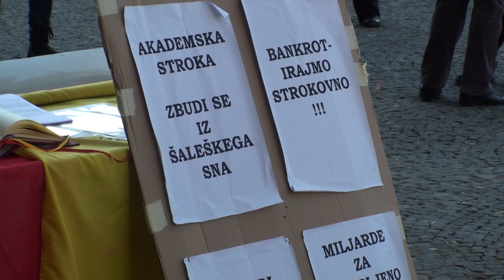Vojko Kogej in Rastko Plohl o demokraciji